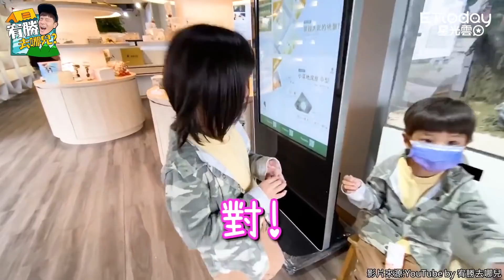宥勝女兒想養螞蟻！見蟑螂飼料完全不怕 他一聽價格超驚嘆...入門款要1500元！